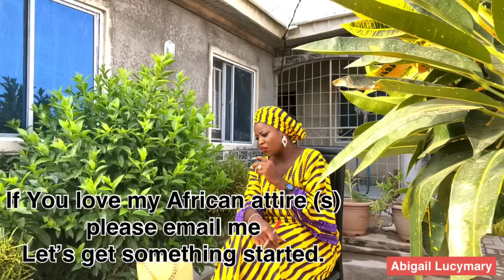Pythagoras Studied and Failed Maths In AFRICA. Mathematics 🧮 have been wrong. Numbers do lie.